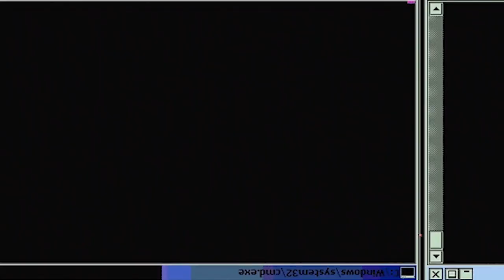MR.PRINCE TO THE RESCUE!! OP - Episode 107, 108, 109 | Reaction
-Double Dragon